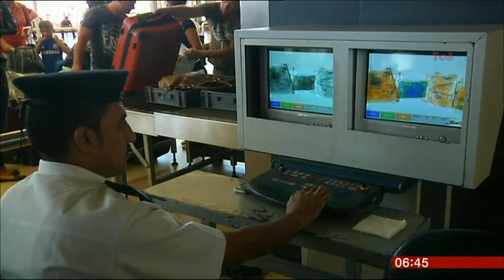SALLY NUGENT:--: BBC BREAKFAST - 06 Nov. 2015 - Redline Aviation Security